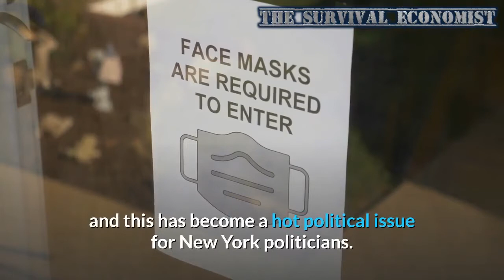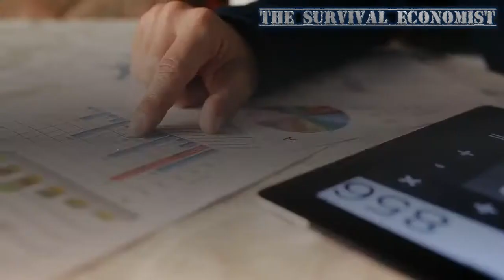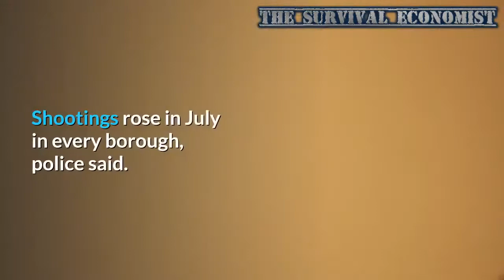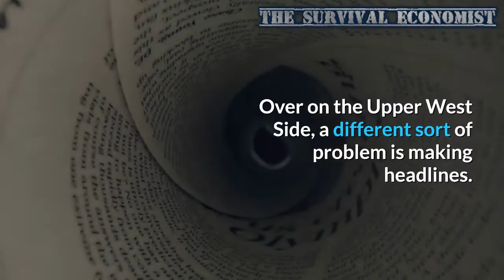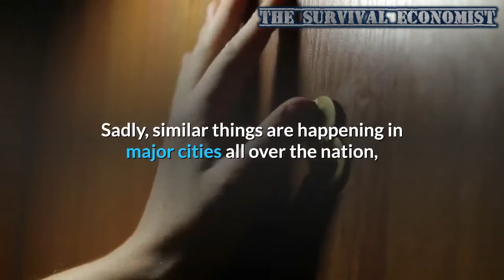This is why the Wealthy are Fleeing NYC In Droves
👉Sell Stocks , Buy Gold -- The Markets , are pumped by Fiat Fake Money

👉Gold or Bitcoin - Where to Invest today in 2020 ?

_point_right_The US Dollar is about to Collapse & bring with it The Whole American Economy !!

Hundreds of thousands of wealthy residents have already left New York City, and more are leaving every day as America’s biggest city rapidly degenerates into a hellhole.  This is incredibly sad to watch, because in many ways New York had been an incredible success story over the past several decades.  The 1970s and 1980s were nightmarish times for the city, but over the past several decades it was transformed into a virtual paradise for the wealthy and famous.  Crime rates absolutely plummeted, the city was given a dramatic facelift and a booming financial community brought an unprecedented amount of wealth into New York.  But now many of the old problems are starting to come back again, and a lot of wealthy New Yorkers have decided that it is time to look for greener pastures.

Video source:

Channel Name: The Survival Economist

Video title :  is why the Wealthy are Fleeing NYC In Droves